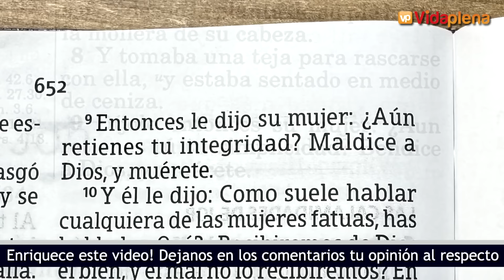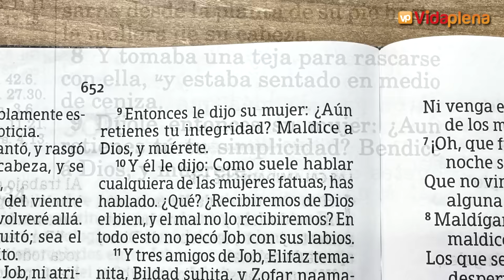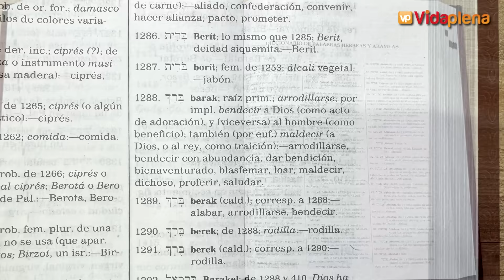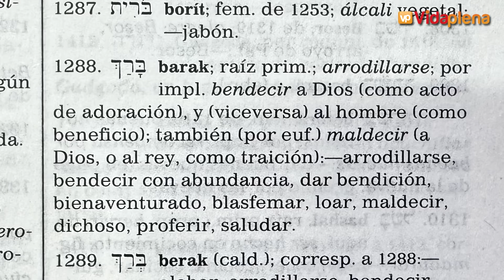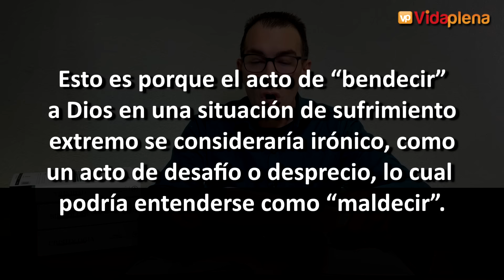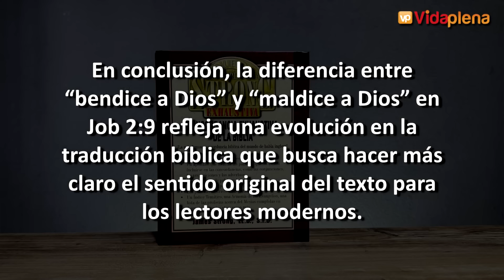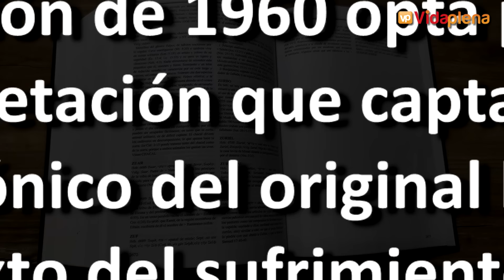Abordamos la GRAN CONTRADICCIÓN entre la Reina Valera 1909 y 1960 en Job capítulo 2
En este video te presento la explicación que amerita al pasaje de Job 2:9 comparando la Reina Valera 1909 y anteriores con la 1960. Puede ver el video y compartirlo con quien creas que sea conveniente.

Ahora puedo servirte con responsabilidad siendo tu vendedor de confianza de Materiales cristianos sea que vivas en España en Estados Unidos en México o en Colombia y por supuesto para los argentinos en Argentina. Comunícate conmigo al número de WhatsApp de atención personalizada haciendo clic en este enlace:

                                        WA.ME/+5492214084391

Te atenderé con responsabilidad tomando tu consulta, brindándote los precios del material y los medios de pago disponibles. Una vez realizado el pago, te tomaré los datos del envío y haremos el despacho de tu pedido a tu domicilio dentro del territorio nacional con costo de envío Local.

Estoy realmente feliz de poder servirte con responsabilidad. Dame la oportunidad de hacerlo y crezcamos juntos en el reino de los cielos en la tierra junto a Materiales cristianos muy edificantes.

SI QUIERES ADQUIRIR ESTA CONCORDANCIA AL MEJOR PRECIO INGRESA A ESTE